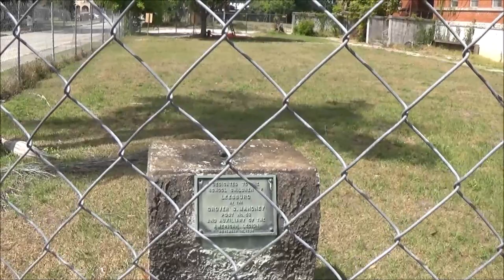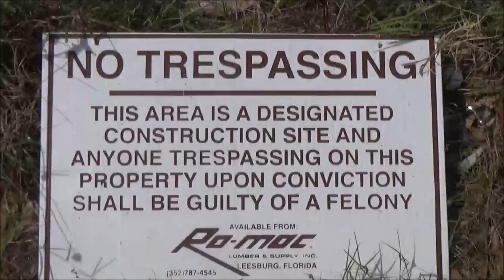Abandoned Mansion, And Very Old School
these two places were very awesome but our favorite of the two is the mansion. links to both of them bellow.